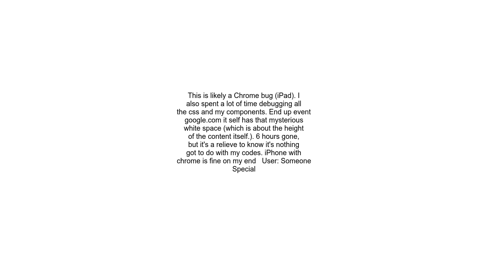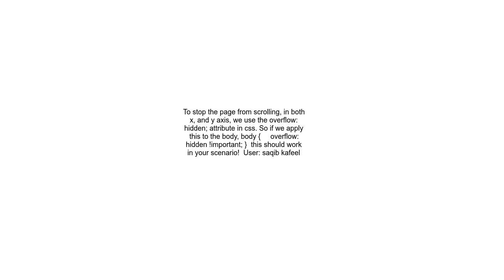Blank space appearing at bottom of all webpages in Google Chrome on iOS